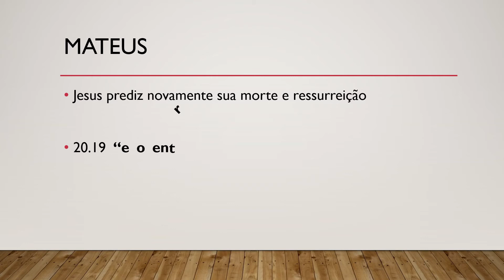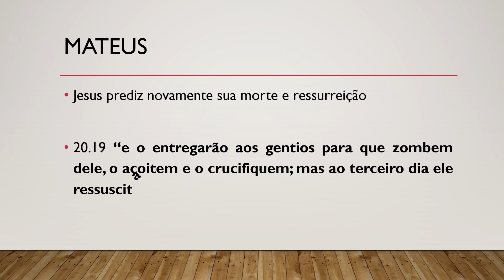Bíblia Sagrada, Novo Testamento, Mateus 20.19